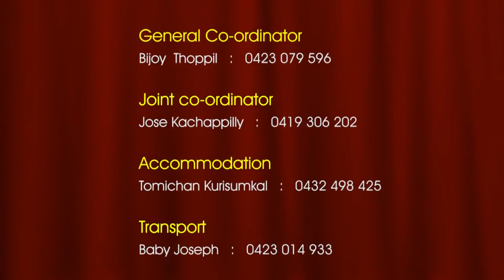Krupabhishekam 2016 Promo